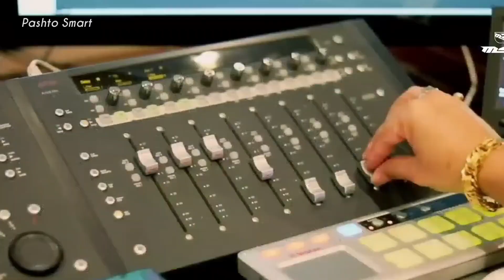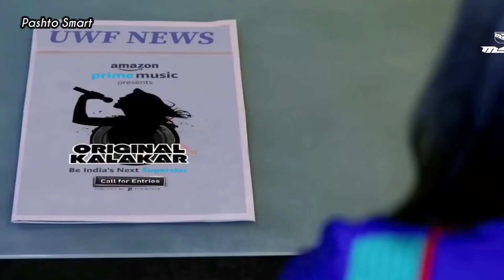Pashto New Song 2022 Ta La Wakhta Zama Zarge | Pashto Dubbing Song | Pashto Viral Dubbing Song HD